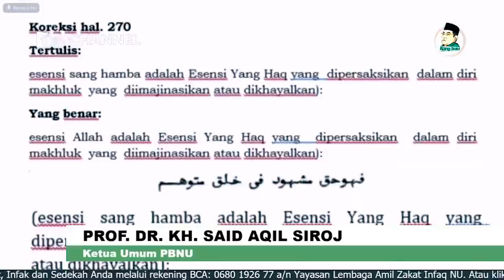Di Balik Buku “Allah dan Alam Semesta” Karya Kiai Said Aqil Siroj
"Sungguh merupakan saat yang membahagiakan saya dan mengharukan ketika buku ini kita bicarakan dan kita diskusikan. Bukan berarti hanya minta pujian atau sanjungan justru yang lebih saya tunggu adalah kritik, saran dan masukan," ucap Said Aqil Siradj.

Dalam ceritanya, pria yang sering disapa Kang Said menceritakan dirinya yang berjuang menyelesaikan disertasinya selama empat tahun. "Cukup lama nulis ini dan cukup bosen juga,"

Bicara mengenai tasawuf, Ketua Umum Pengurus Besar Nahdlatul Ulama menjelaskan dan meluruskan bahwa tasawuf itu bukan tasawuf falsafi dan amali.

"Itu kurang tepat, tasawuf itu tidak mungkin amali karena tasawuf itu bicara hati kalau amali itu akhlak namanya bukan tasawuf, jadi pembagian tasawuf yang benar ialah tasawuf falsafi dan tasawuf dinni,"